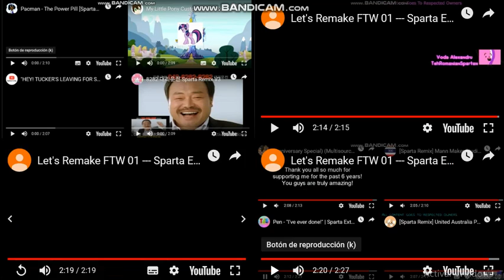Let's Remake FTW 01 --- Sparta Extended Remixes Super Side-By-Side 113